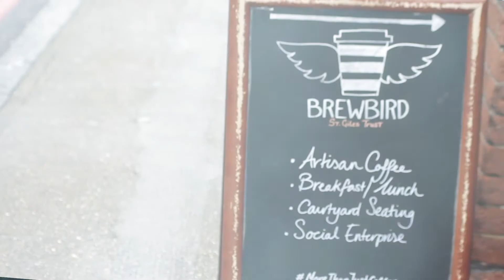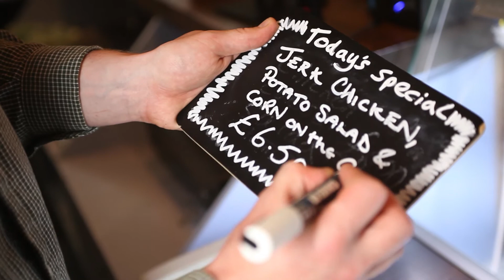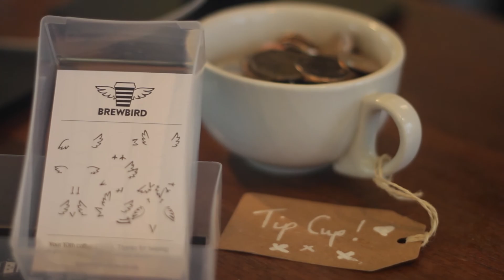Brewbird - serving up fresh new opportunities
Part of charity St Giles Trust, Brewbird was launched in 2015. It is a south London based cafe which offers paid employment opportunities to the people who use St Giles Trust's services.  The ultimate aim of Brewbird is to help people prepare for and find employment.